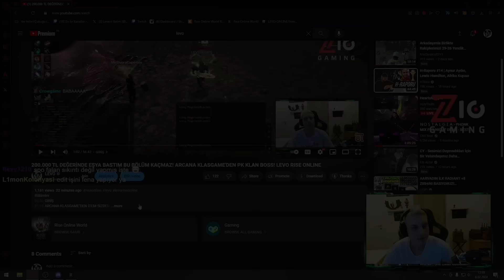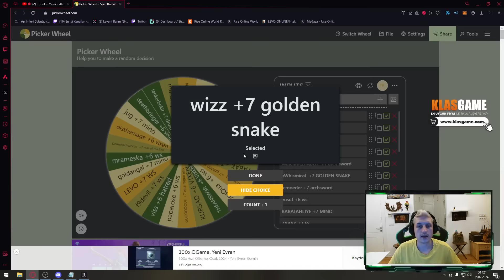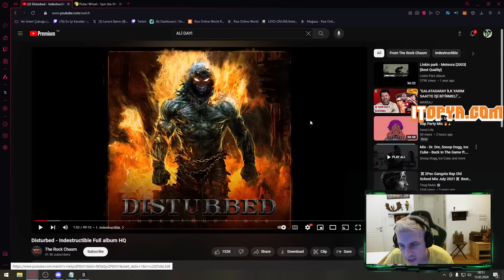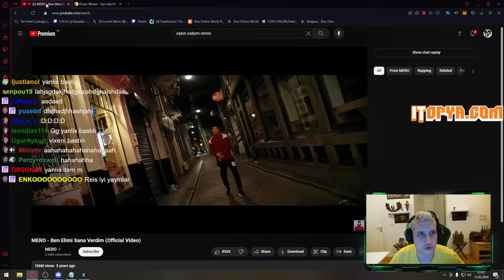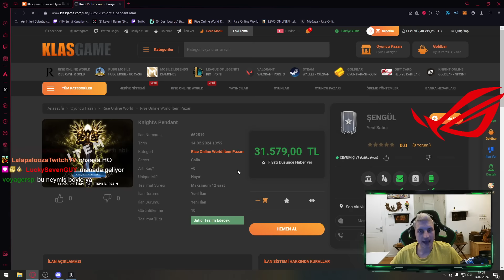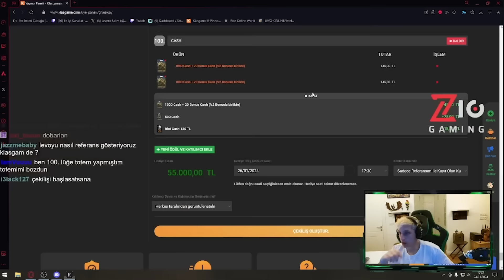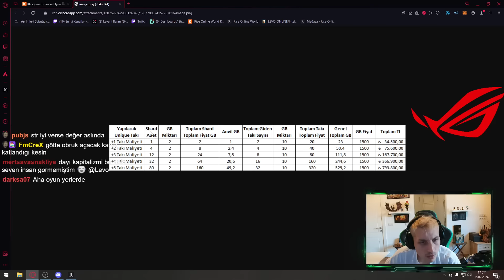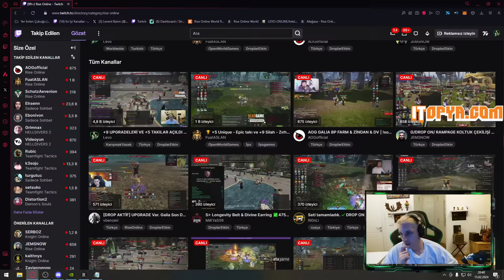KİMSE TAKI BASMASIN MI KARDEŞİM? ARCANA KLASGAME'DEN İTEM SİZDEN! DV PK LEVO RISE ONLINE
Bölümler:
00:00 GİRİŞ
00:49 ARCANA KLASGAME'DEN İTEM SİZDEN
08:45 3 AYLIK NFT PELERİN VE ÇARIN SON HALİ
10:39 10 BİN TL KLASGAME ÇEKİLİŞ
11:30 +9 UPGRADE VE +5 TAKI UPGRADELERİ AÇILDI
17:16 DEATH VALLEY PK
41:12 KLAN İŞLERİ BP SATIN ALIYORUZ
42:40 KAPANIŞ

Profil - Bilgilerimi düzenle kısmından aşağıda referans kodunuzu levo olarak tanımlamanız gerekmektedir.

Track Name - Midnight